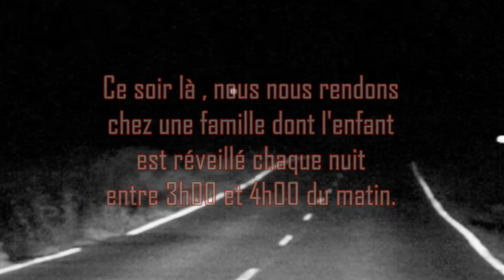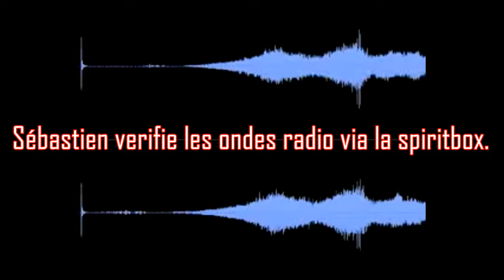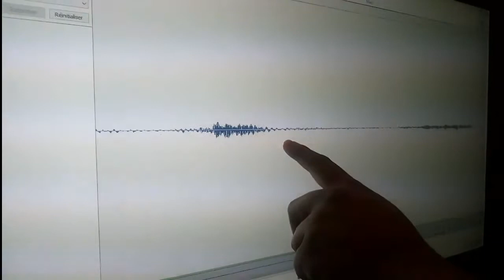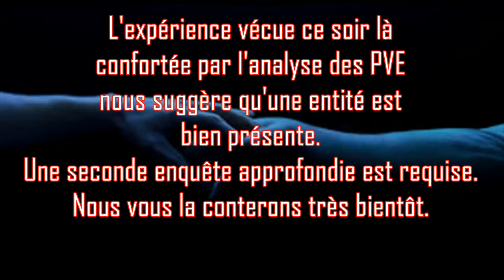Visite nocturne ARPI CDF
Pré-enquête dans une maison où la famille dit qu'une entité vient les réveiller vers 3h00 du matin .